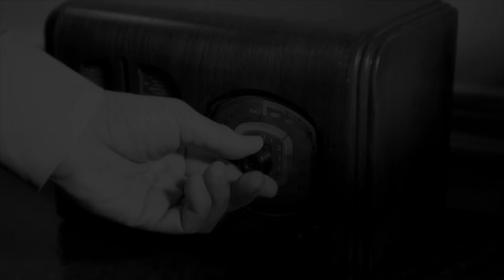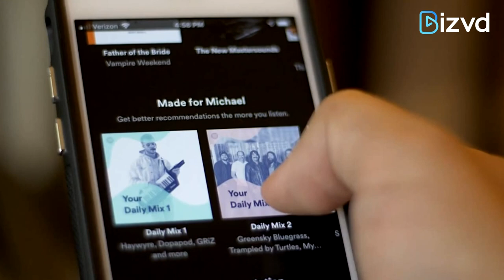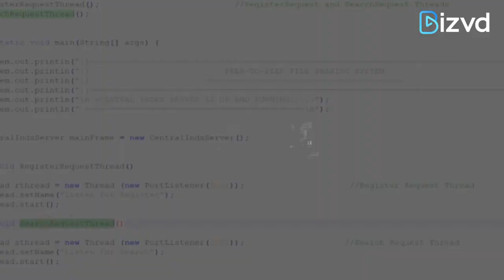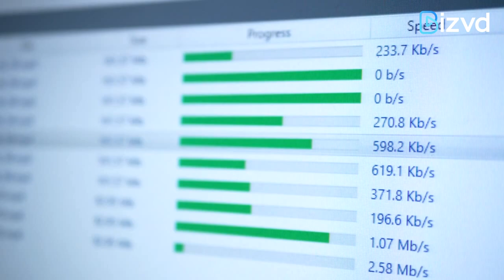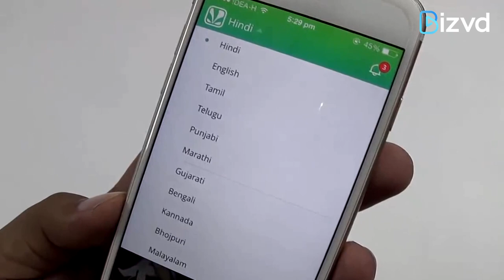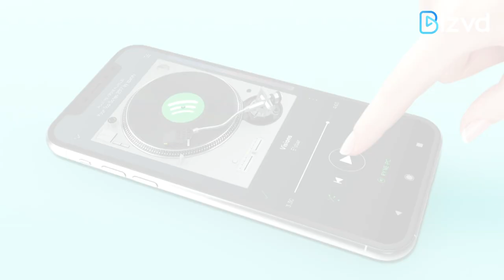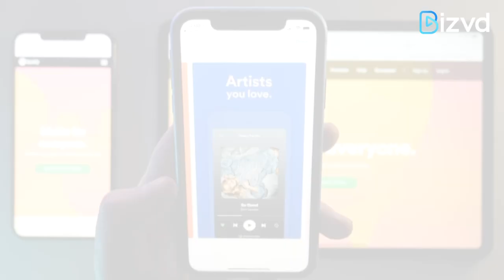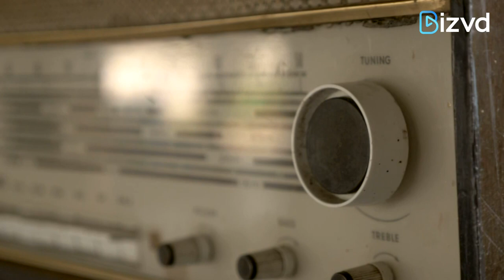How Spotify Upended The Music Industry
Spotify have changed the music industry tremendously. Spotify gives users the option to listen to unlimited music without ads or to subscribe with a minimal premium amount whereas apple and google have paid versions only or free trials followed by the paid versions. Spotify offers bigger free as well as bite-sized plans for users that keep the app at an all-time high. Online streaming apps has revolutionized the music industry. Spotify managed to register a million users within its first week of launch. And this figure rose to 2 million by the end of one month. So, with no surprise, it will be absolutely alright to say that the arrival of Online streaming apps marked the Indian music streaming market as a battleground for the key players.